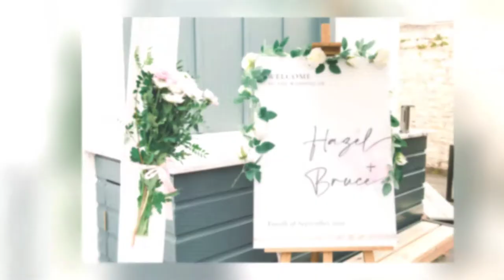Hazel and Bruce's Wedding Slideshow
Congratulations Hazel and Bruce on your lovely wedding at the Waterside in Inverness!